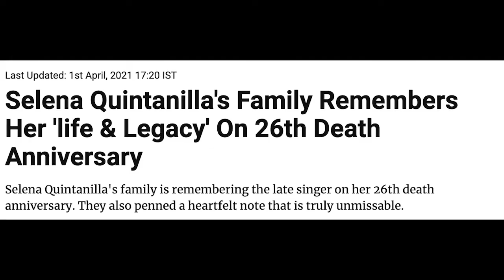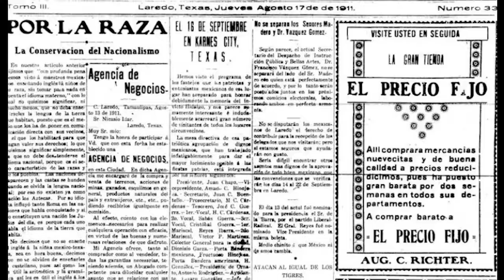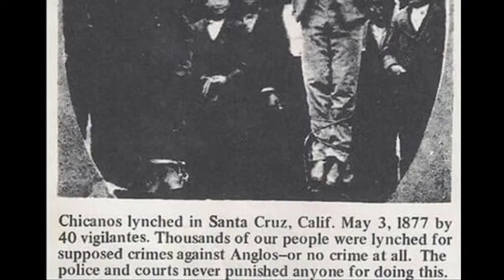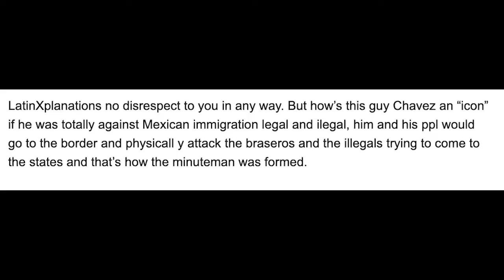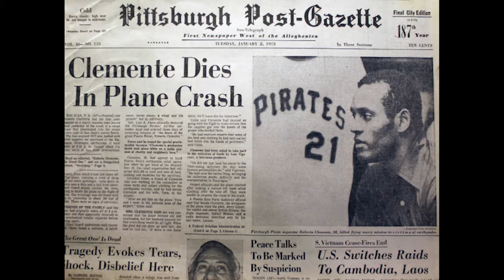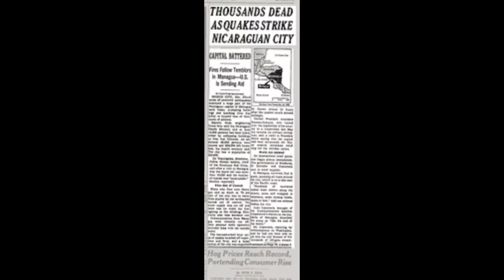Latin/ Hispanic Costume Ideas PT. 1: Historical Figures || LatinXplanations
Halloween is coming up and I have my (Part One) Top Ten Ideas of Historical Latin/ Hispanic Folks you can dress up as.

It's not a costume but a loving homage.

Time Stamps:
00:00 Intro
01:43 Rules
02:54 1) Frida Kahlo
03:39 2) Ellen Ochoa
04:15 3) Selena Quintanilla
04:51 4) Sylvia Rivera
05:44 5) Jovita Idar
06:26 6) Octaviano Ambrosio Larrazolo
07:20 7) Cesar Chavez
08:08 8) Roberto Clemente
09:20 9) Carlos Santana
10:13 10) Cheech Marin
11:36 Intermediate Thoughts

Music: Love In Mexico - Carmen Maria & Edu Espinal